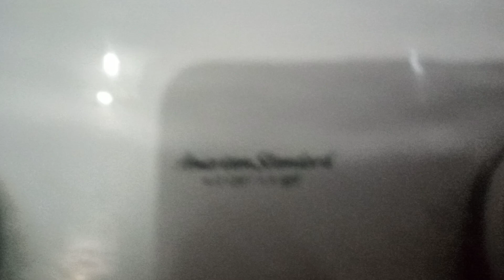I really don't care for these anymore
they can get pretty common where i live, but that doesn't mean they are the worst